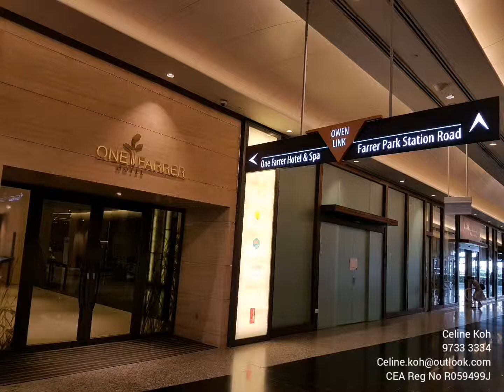Connexion Farrer Park Hospital Medical Centre Medical Suites For Sale / Rent Lease Buy Sell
Celine Koh
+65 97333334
OrangeTee & Tie
Estate Agent Licence No: L3009250K
CEA Registration Number: R059499J

Medical Suites For Sale/Rent
Camden Medical Centre
Centrium Square
Connexion
Mount Elizabeth Medical Centre Orchard
Mount Elizabeth Novena
Novena Medical Centre
Orchard Medical Specialist Centre
TripleOne Somerset
Royal Square Novena
Vision Exchange

Office Space For Sale/Rent
AXA Tower
CapitaGreen
Frasers Tower
GB Building
International Plaza
Paya Lebar Square
Springleaf Tower
The Octagon
Tong Eng Building
Ocean Financial Centre

Sg Residences / Homes
New Futura
The Florence Residences
Boulevard 88
Jadescape
Riverfront Residences

Singapore Medical Suites | Singapore Medical Centre | Medical Suites For Rent |